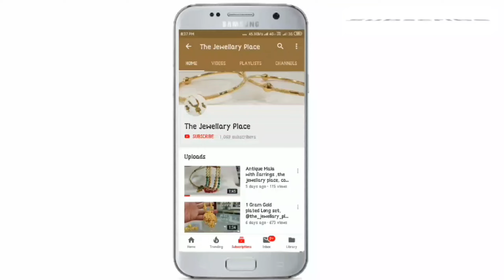Brod Long Rani Haram || One Gram Gold || The Jewellery Place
For Order  DM / Whatsapp / Call  📲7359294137📲
If we can't reply your comments  DM us!

= Brand™         - ORNNAZ
Designer         - The jewellery place,

,One gram Gold plated beutyful Necklece, Men's collection, Micro sitting ad ring,